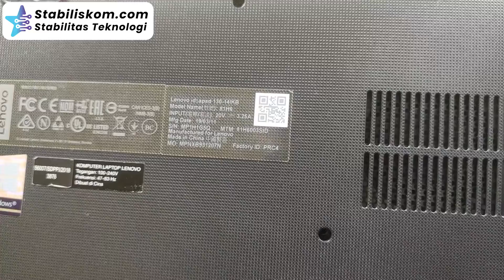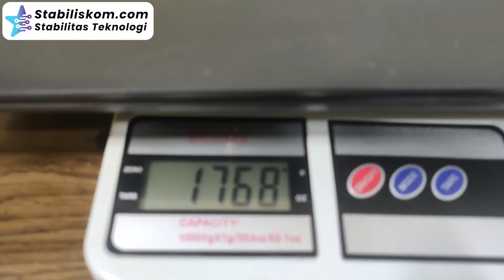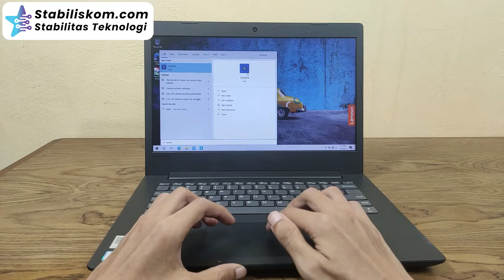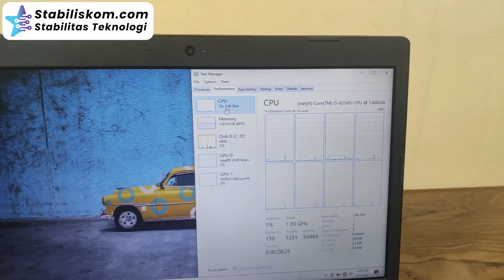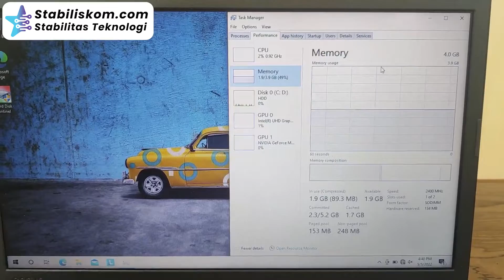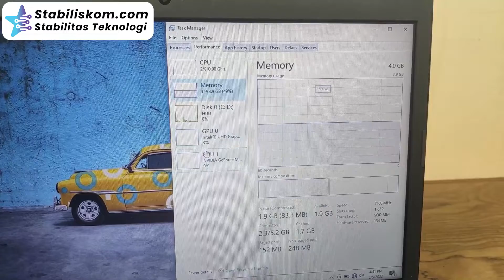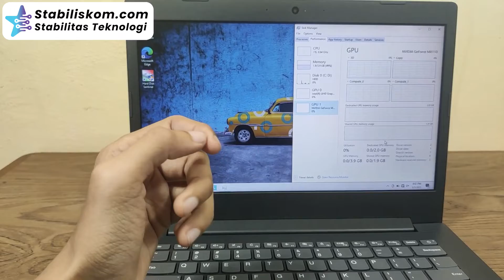Review Dan Jual Laptop Lenovo Ideapad 130 | i5-8250U, 8GB RAM DDR4 2400, 2GBNVIDIAMX130, SSD 128GB